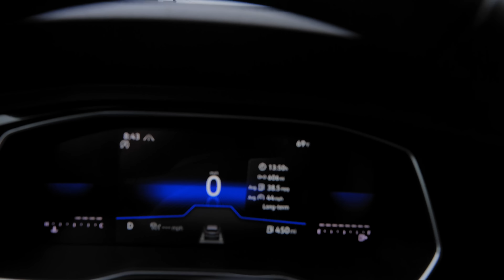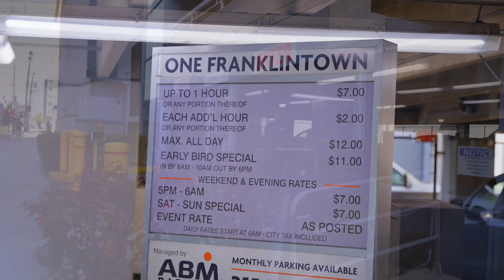Der Geburtsort der USA | Ein Tag in PHILADELPHIA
0:00 Intro
0:40 HIghways an der Ostküste
3:00 Philadelphia Anfang
4:30 Parken
5:50 Auf den Spuren von Rocky!
8:15 Nach Downtown
10:35 Das interessiert alle!
11:25 Deswegen Philadelphia.
13:05 Der Geburtsort der USA
15:25 Mehr Philly und Käse.
17:30 Auf nach NYC

Peace.